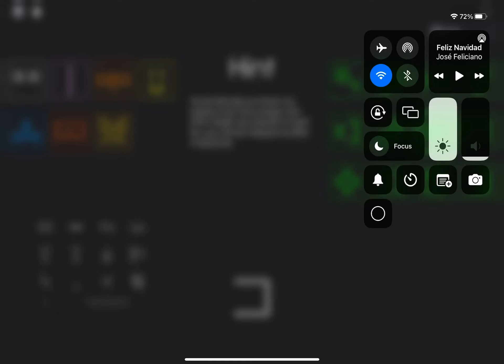Trying to beat the game with vroom vroom man+hint(hours)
HONK HONNNNNK